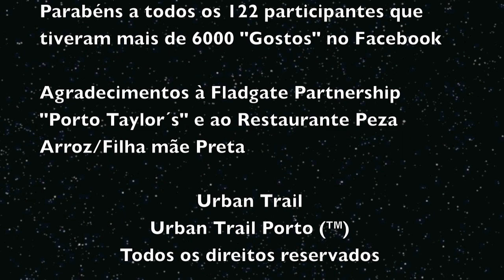Fotos vencedoras Concurso Fotografia Free Running Nocturno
Urban Trail Porto